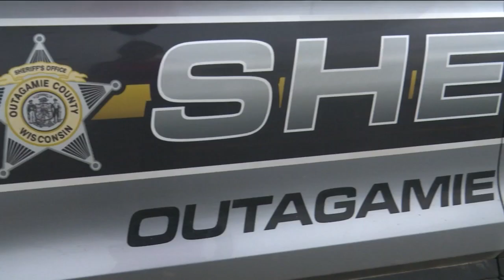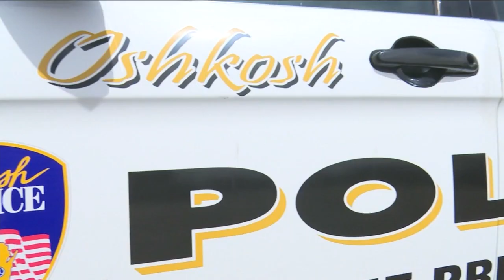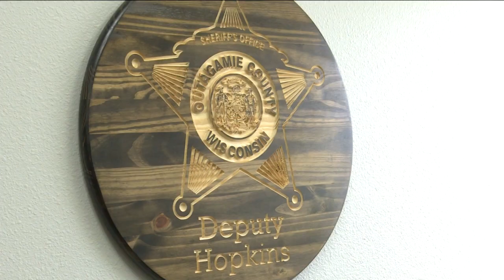Wisconsinites support mental health officers in police departments, survey shows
A new survey shows many people in Wisconsin are in favor of having mental health officers in their local police force and would even be willing to pay for the position.